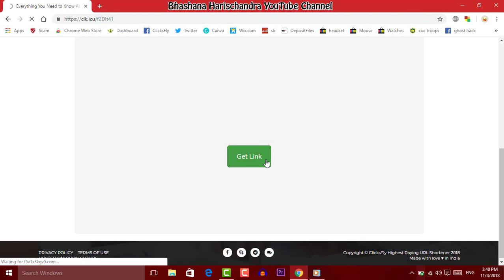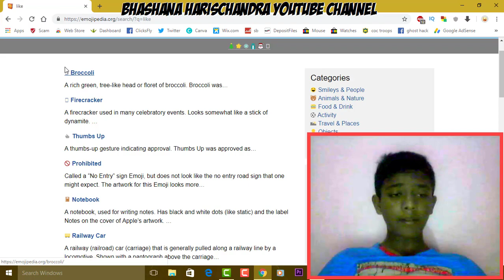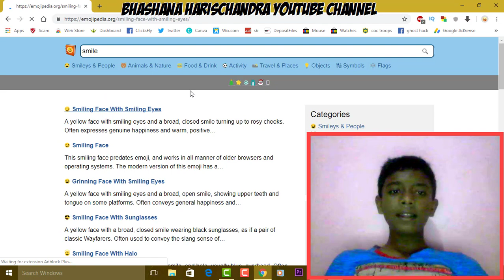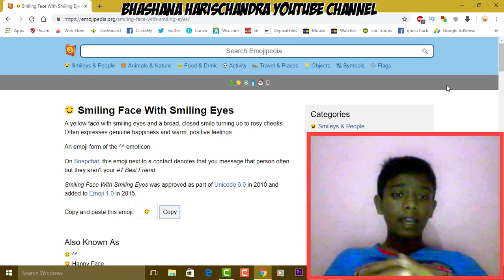😍Computer එකට ඉමොජි 😍How to type emoji on your computer in Sinhala😎Online emoji finder🔥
Step 02
Search for any emoji that you like to type

Step 03
Now you can select any emoji by clicking on the emoji/emoji’s name from the results

Step 04
Now press the copy button or just copy it with ctrl + c keys

Step 05
Now you can paste copied emoji anywhere

WoW!

Enjoyed
How to type emoji on the computer in Sinhala

My next video would be
Please watch it too...

Other Notes:-
Now you can type emojis anywhere whenever. This method is the easiest way to type emoji on your computer (PC). This is working on any version of Windows. These emoji are for free.
So you can use them anywhere without any problems. Some emoji are not showing correctly on your device. so make sure to understand this error correctly as I told you in How to type emoji on the computer in Sinhala video.

Thank You very much for watching this video. I hope you enjoyed the video. Make sure to make a comment with your favorite emoji. Thank You!